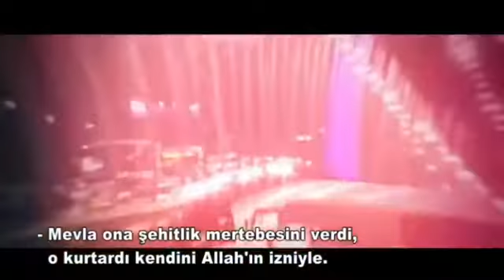15 temmuz darbe girişimi de can verenler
bu vatan uruna can feda  şehadet bizim  özlemimizdir
15 Temmuz gecesi Türk milletinin yine ve tekrar kan vererek can  vererek  vatanına sahip çıktı